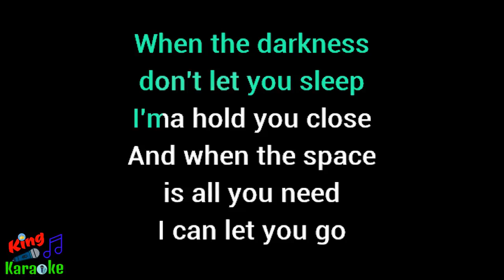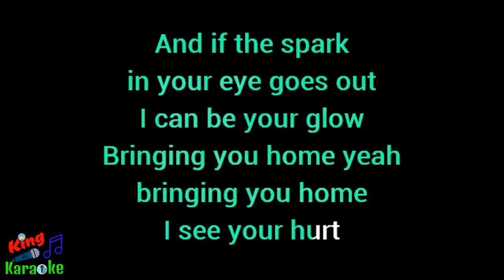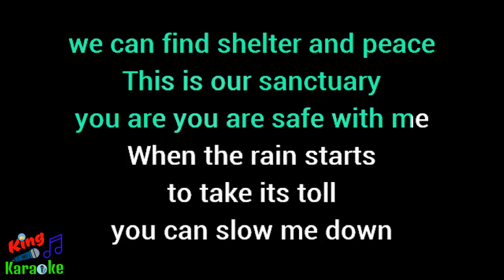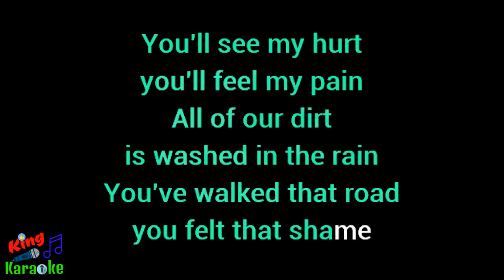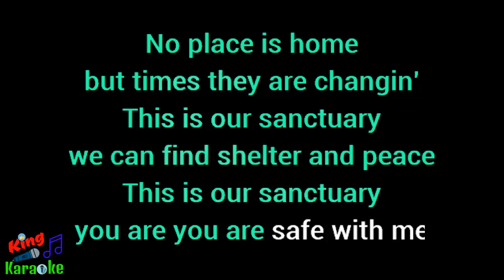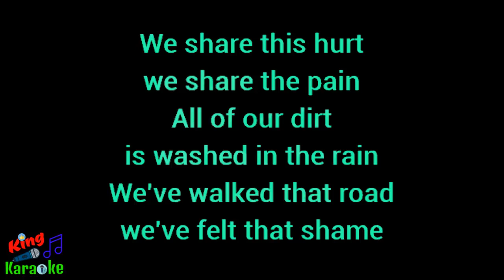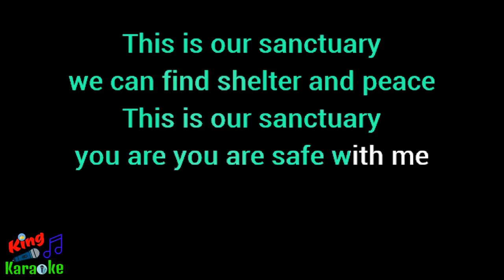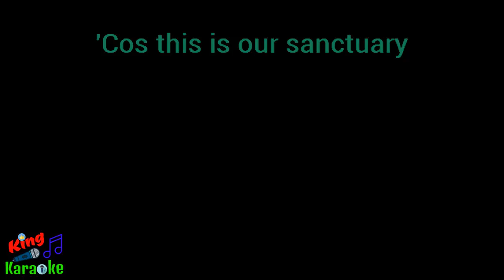🎤 Welshly Arms - Sanctuary (Karaoke) - King Of Karaoke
Welshly_Arms Karaoke
Sanctuary Karaoke
Sanctuary Acoustic
Sanctuary instrumental with lyrics
Sanctuary Karaoke lyrics